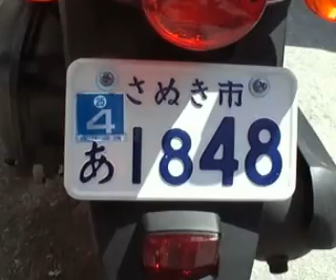ピースフルセッション at 香川・徳島 summer of 2011 （ダイジェスト）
最高にピースフルでヒッピーなやつら（パーリーピーポー）の珍道中。
ネイチャーが最高にラブリーだった１日。
何の欲もなく、誰のためでもなく、ただ自分が好きな音を楽しんだ1日。